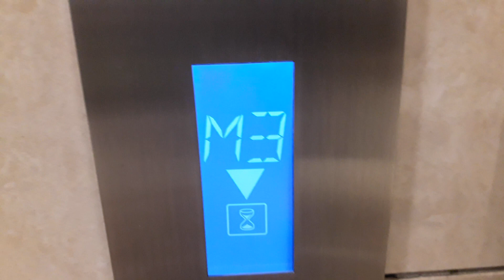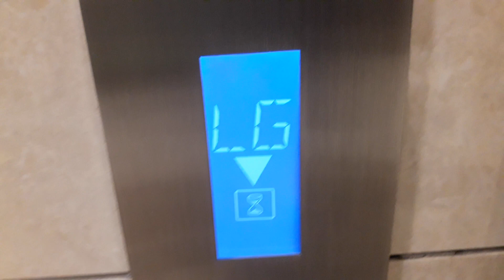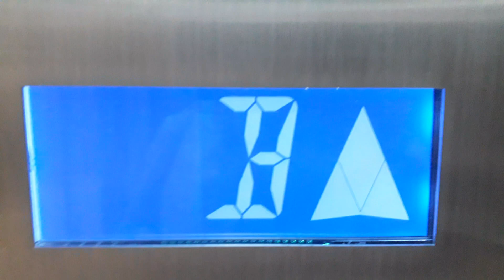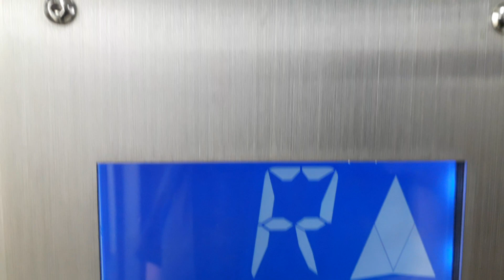Nu-Line/ThyssenKrupp Glass Lifts at Loch Logan Waterfront, Bloemfontein